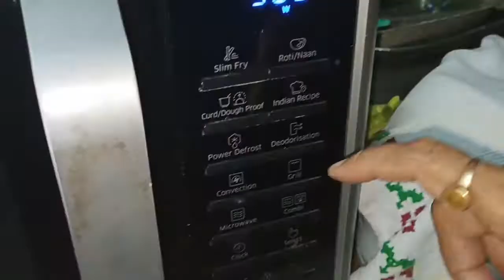নরম নরম হাতে গরম || মাইক্রোওয়েভ এ সহজে ইডলি || Easy Microwave Idlee Recipe || नरम इडली रेसिपी